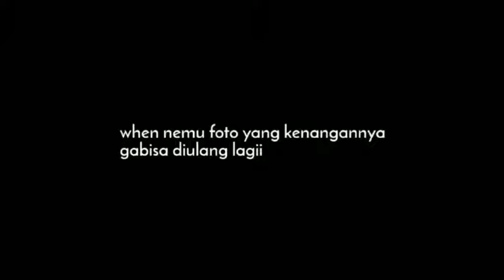when Nemu foto yang kenangan nya gk bisa diulang lagi